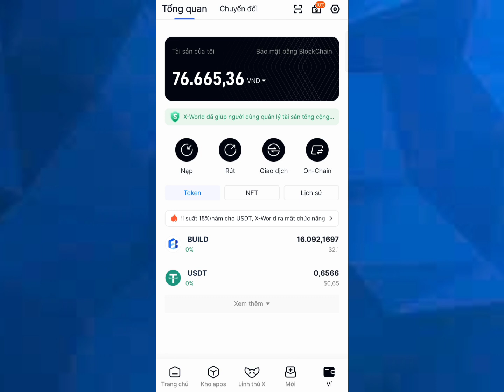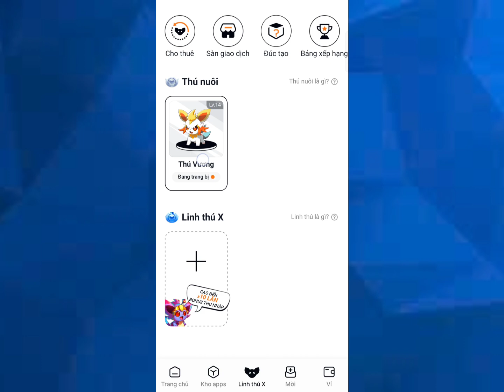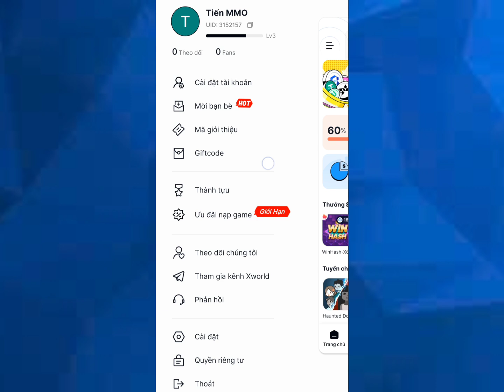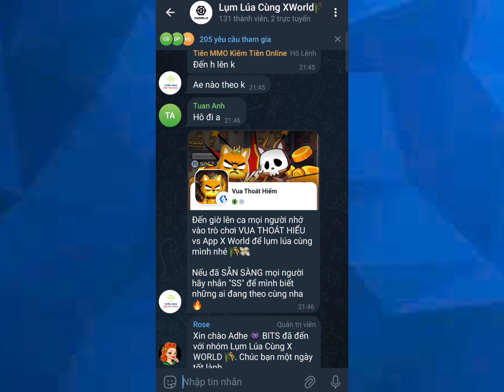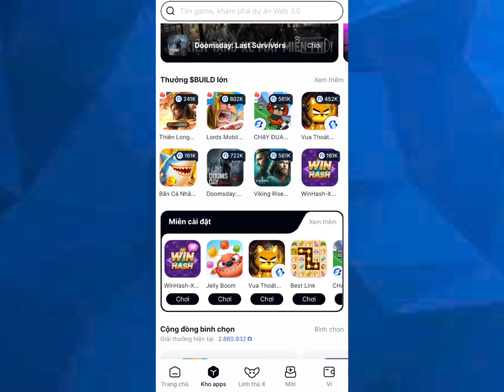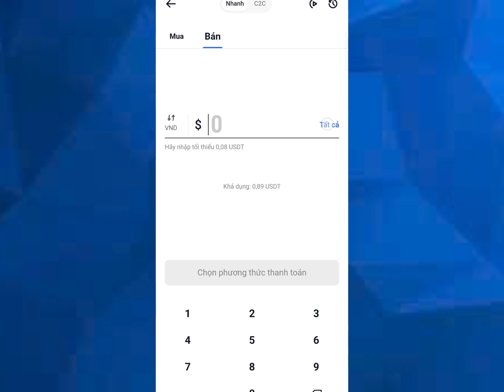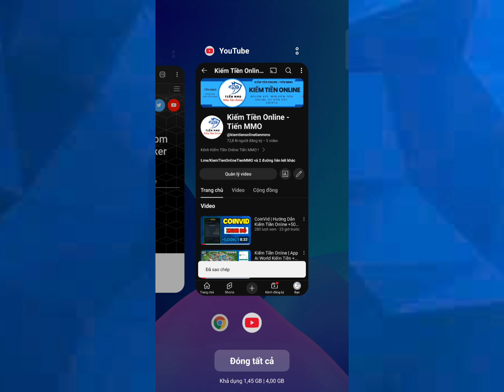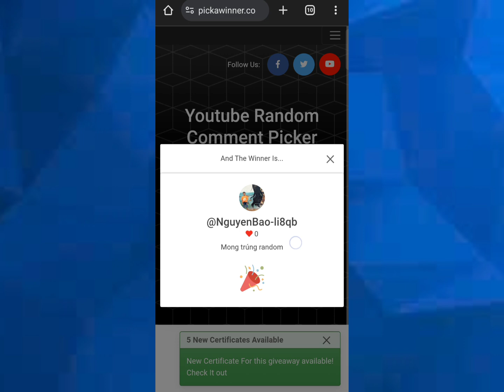Kiếm Tiền Online Trên Điện Thoại Miễn Phí +100k/Ngày Uy Tín Cho Người Mới Bắt Đầu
📌 Link Tải App: X World
🎁Mã Mời:  JINMMO123
(Nhập Để Thưởng Build Cho Người Mới)

➡️ Nhóm Kéo X World : Lụm Lúa Cùng X World🌾

Cảm Ơn Đã Xem Video Ạ !

👥 Cộng Đồng Kiếm Tiền Online:
■ Nhóm Telegram: KiemTienOnlinetienmmo

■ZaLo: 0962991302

🔥 Hagtag Phổ Biến: Channel Tags

➤ Tuyên Bố Miễn Trừ Trách Nhiệm:
Là một Youtuber về MMO việc của mình là REVIEW những app/web Kiếm Tiền Online sau đó đưa ra nhận xét và đánh giá về app/web. Đánh giá dựa vào việc nâng cấp VIP, nạp tiền và tất cả những tính năng của app/web .v.v. Mục đích là để Review. Không khuyến khích và không chịu trách nhiệm nếu các bạn làm theo.

© Bản Quyền Thuộc Về Kênh Kiếm Tiền Online Tiến MMO
☞ Vui Lòng Không Đăng Lại Dưới Mọi Hình Thức